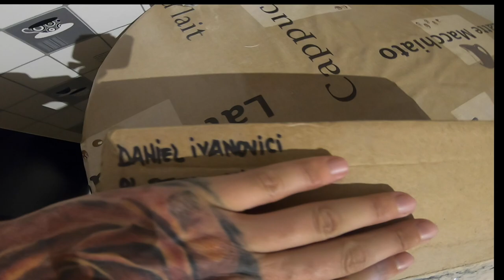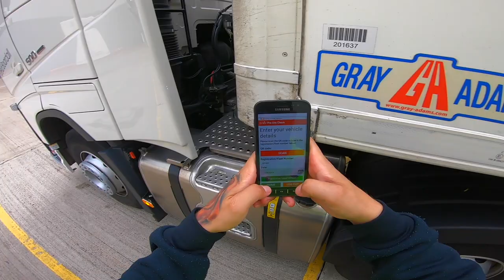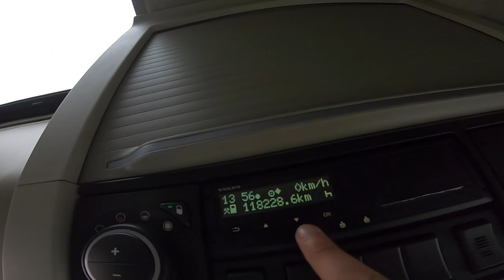truckereala282 - Intra cu fata, iesi cu spatele!!! + MEGA CADOU DIN S.U.A